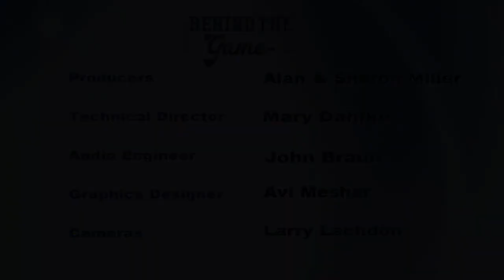Behind the Game featuring 15-year National Football League veteran Matt Birk 11 22 2019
Super Bowl Champion and 15-year veteran of the National Football League Matt Birk joins Patrick Klinger and Bill Robertson on the latest episode of Behind the Game.  A six-time NFL Pro Bowl Selection, two-time All Pro and graduate of Harvard University with a degree in economics, Matt discusses his long NFL career and his post-NFL career as a businessman, stand-up comedian and founder of a new Catholic high school.